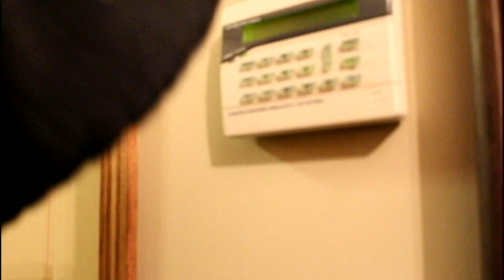David Cherwak | The Invasion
An unpredictable murderer breaks into the house of 2 boys so the boys must take the problem into there own hands.